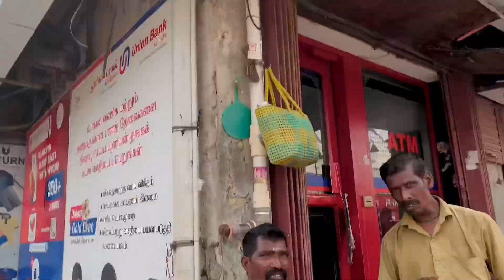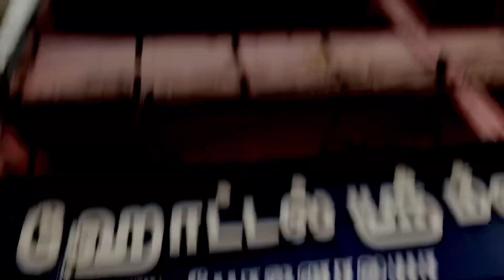Meenakshi Temple || Madurai || Tamil Nadu || How To Explore Meenakshi Temple’s Details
Meenakshi Sundaraswarar Temple  Meenakshi Amman is a historic Hindu temple located on the southern bank of the Vaigai River in the temple city of Madurai, Tamil Nadu, India. It is dedicated to the goddess Meenakshi, a form of Shakti, and her consort, Sundareshwarar, a form of Shiva.